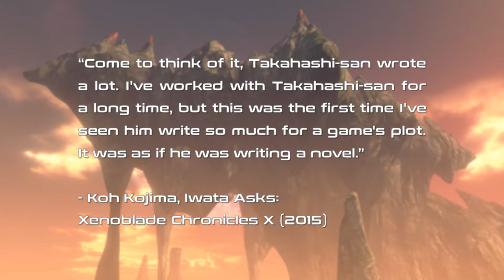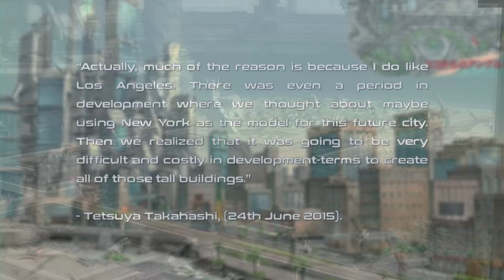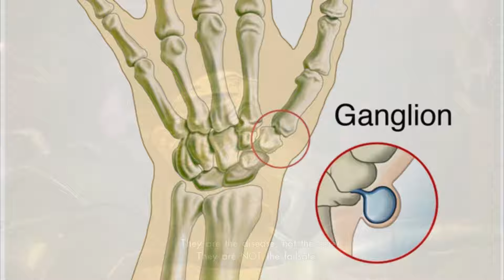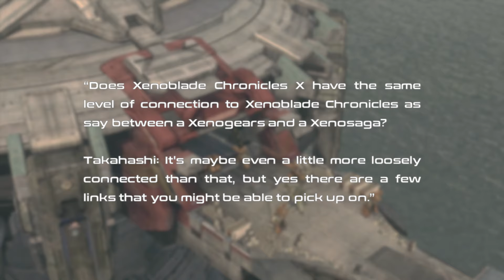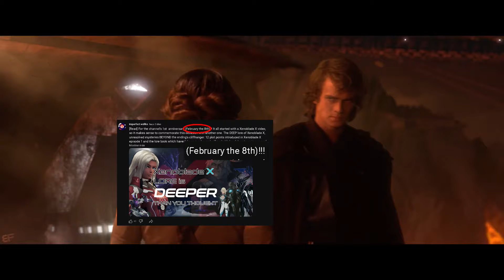Xenoblade X story is DEEPER than you thought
(subtitles are still work in progress, let me know if there are issues)
Basically, all the plotpoints introduced in XCX for a potential sequel, there is much more than the cliffhanger. Sorry for the delay, the channel is a year old now! it all began with a Xenoblade X video, and it shall be celebrated with one aswell.
Xenoblade X cutscenes by @Helsionium
Yelv's quest cutscene by @LetsgoTitan
Orphean and Telethia cutscene by @SaltymanGaming  saltyman